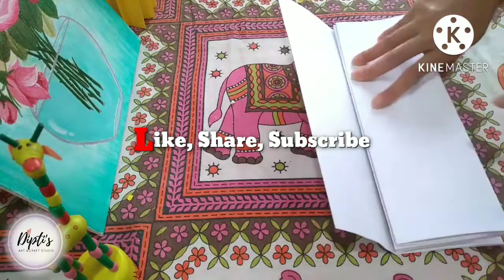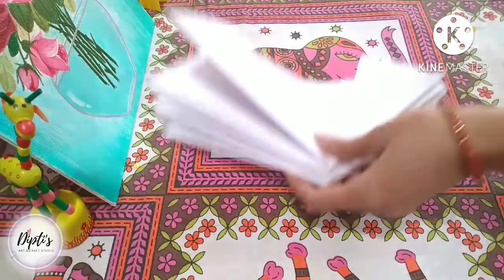3 Beautiful paper craft ideas ||Paper Lantern ideas||Paper flowervase ||Home Decoration ideas